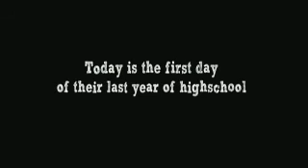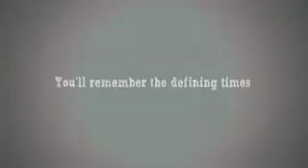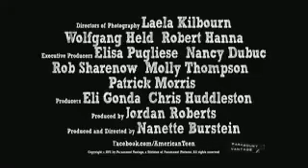American Teen Trailer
American Teen Movie Trailer